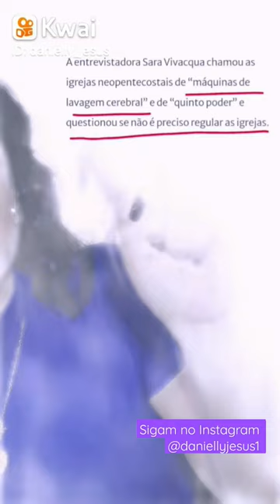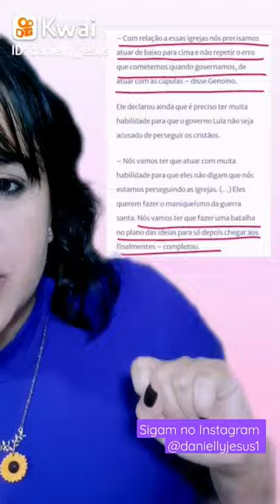CRENTE PETISTA, FAZ O L AGORA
ADQUIRA MEU LIVRO "OS GIRASSÓIS E OUTROS POEMAS":